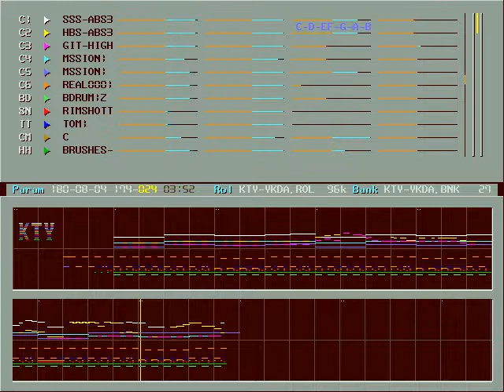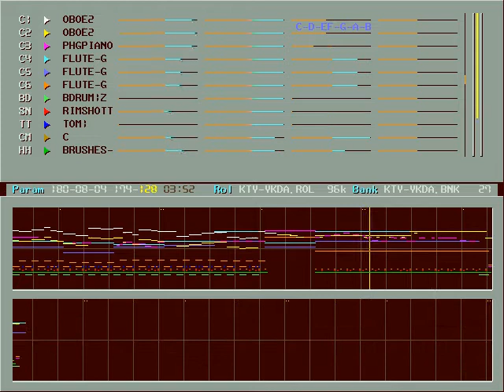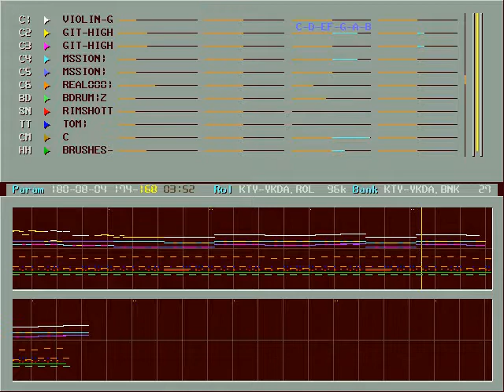I Saw You Dancing OPL2 cover by KTY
Found it from Korean BBS. Creator is KTY. Cover for OPL2(YM3812) FM sound and recorded for Nuked OPL3.

90's eurodance track, sung by Yaki-Da.